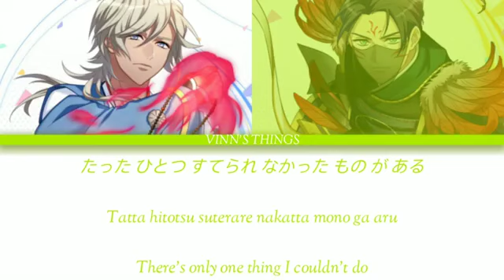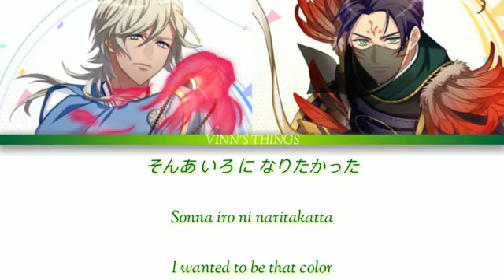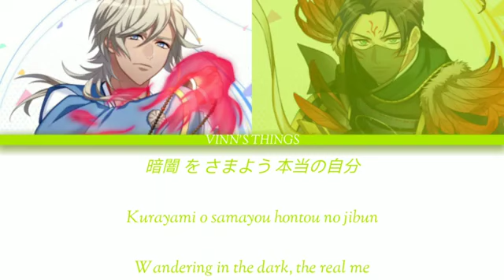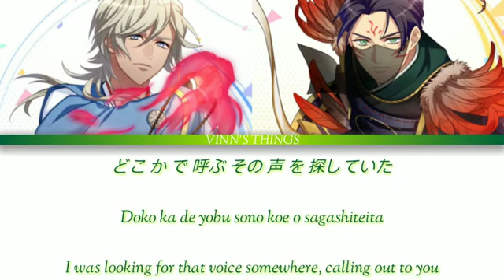『 A3! 』Yoi No Mikazuki [KAN/ROM/ENG]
❝ Yoi No Mikazuki ❞

▼Vocals :
- Citron (CV : Masashi Igarashi)
- Guy (CV : Satoshi Hino)
▼Album : A3! Mix Seasons LP
▼ Lyrics : -